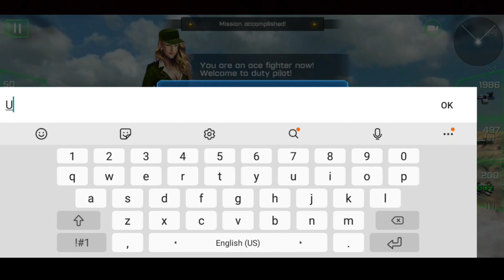ACE Fighter Walkthrough Gameplay ( Android , iOS) Part 1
Publisher: Action Games Az

Platform: Android

Got bored of traditional flight simulation and airplane games? Need some real challenge?

Try "Ace Fighter: Modern Air Combat" and Become the supreme leader of the skies! Feel the power of Modern combat in 3D sky dogfight! Unleash the might of your plane's arsenal on enemy jets and light up the skies with blazing explosions.

Ace Fighter: Modern Air Combat transfers you to the world of modern war planes and supersonic jet fighters. Join players from around